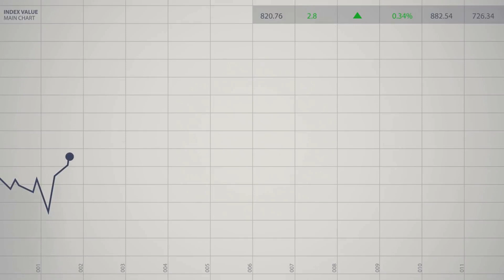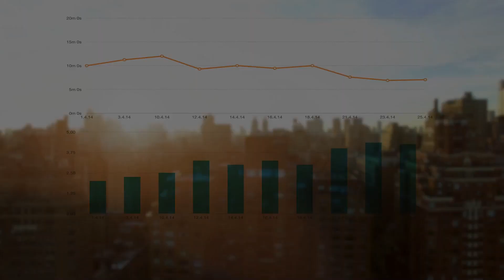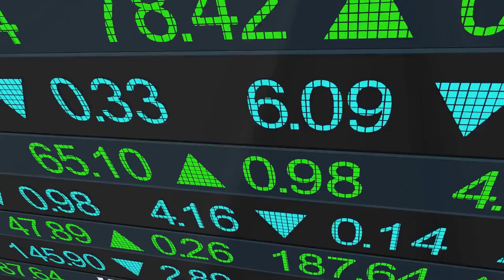REITs Why these Investments are so popular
Here's why they're trending:

Cash flow like a fire hose: (This is potential, not guaranteed. Consult a financial advisor for personalized advice.)
Real estate game, easy mode: (Investing involves risks. Do your research before you take the plunge!)
Diversify your portfolio like a boss: (REITs can be a good diversification tool, but they're not the only option. Explore all possibilities!)
Low risk, high reward: (Risk varies depending on the REIT. Always understand the investment before committing.)
Stop watching, start learning! (This video is just a starting point. Educate yourself and make informed decisions!)

Remember, virality loves bold claims, humor, and a touch of urgency. But financial literacy is even hotter! Balance catchy language with clear disclaimers to keep your audience informed and protected.